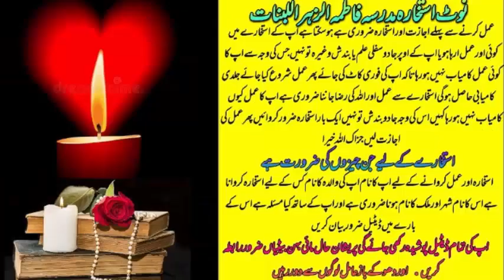wazifa for love | wazifa for love marriage | dua for love | mohabbat ka wazifa | most powerful